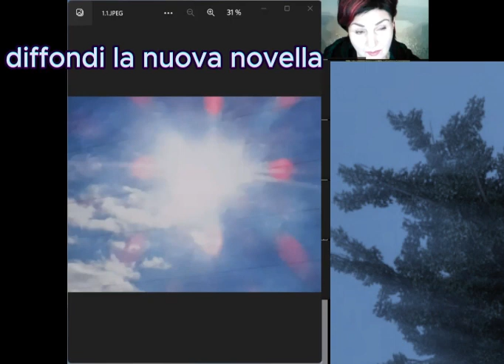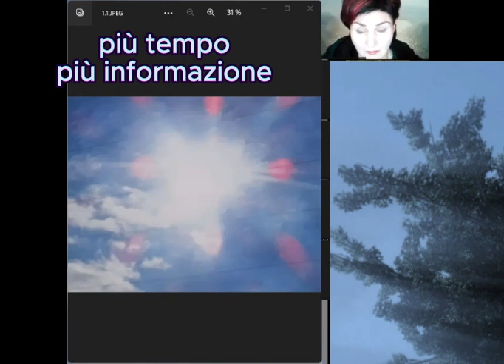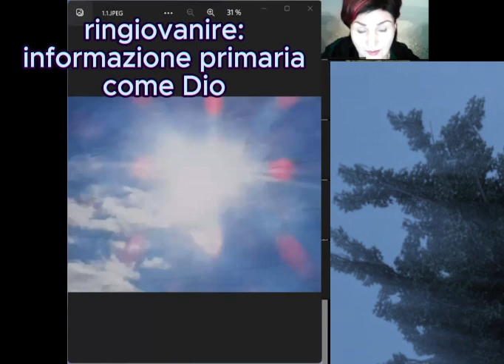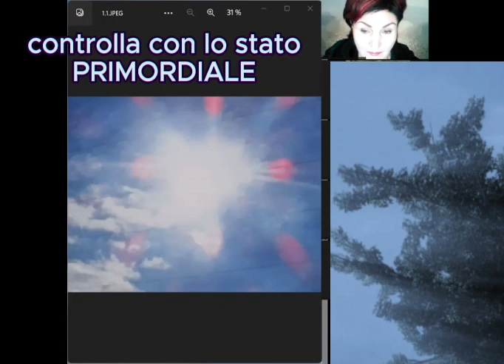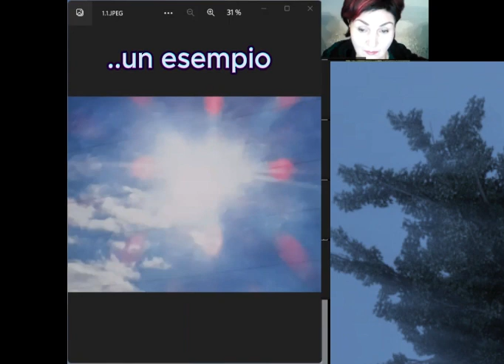16-1 Controlla attraverso la tua Creazione: devi assolutamente provarlo per Capodanno Проверьте свое